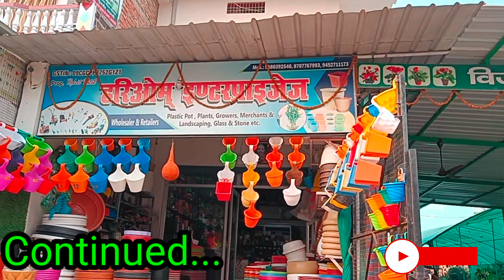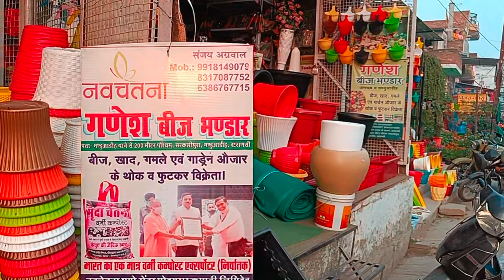Best Shop for Gamla, Khad, Tools, Seeds (Nursery) at Varanasi (Reasonable Price) | उचित दाम में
I shot this video during my travel to Varanasi, Uttar Pradesh.

Video Description :
Humble Request :
Channel Description :
Channel's Objective is to cover the Video under three heads :
1. Vlogs 2. Travel Vlogs 3. Food Vlogs

Please do comment as well.
Thank you for 🙏  message/Comment.